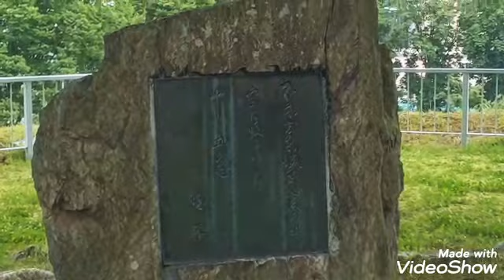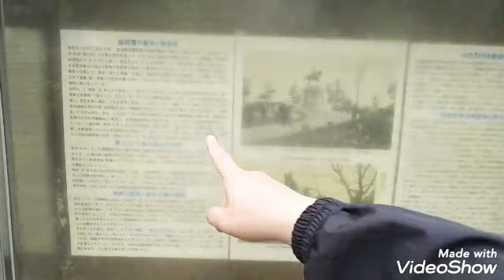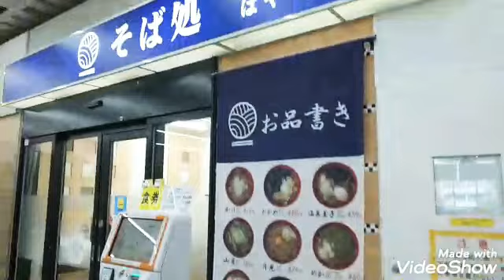日本一周中！盛岡駅で立ち往生 電車が4時間来ません。とりあえず 盛岡城 行きましょう！第3話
日本一周青春18きっぷ 二日目

はりきって 盛岡駅に行ったが

宮古行きの電車は四時間待ち。

盛岡城を見に行く事にしました！

神奈川県横浜市 男性O型
投資家